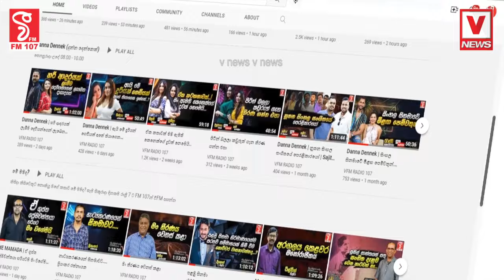ලෝක ළමා දිනය දවසේ අහස පොළව නූහුලන අපරාධයක් ! අයියෝ .. මේ සමාජේ හරිම කුරිරුයි අප්පා...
ඒ කරපු වැඩේ එලොව යවන්න තරම් වරදක්ද ?
ලෝක ළමා දිනය දවසේ අහස පොළව නූහුලන අපරාධයක්
අයියෝ මේ සමාජේ හරිම කුරිරුයි අප්පා.